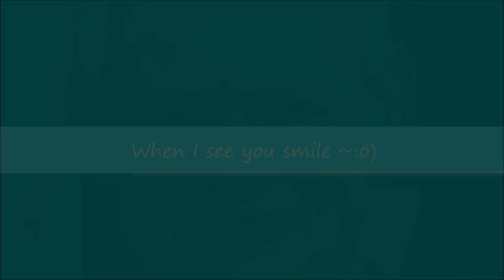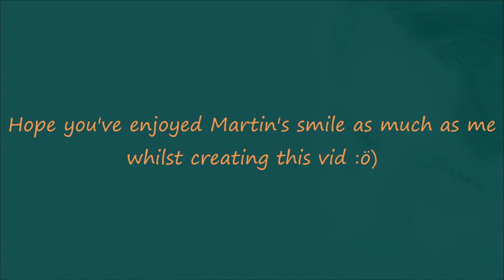Martin Clunes ~ when I see you smile ~:ö)...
I love Doc Martin - I only came across the series by chance this year (2022), and then I got curious about this 'Martin Clunes' and ~ what can I say... isn't he gorgeous?!...sigh...
He is soooo soo sweet and funny in real life. Love his mischievous smile and his hearty laughter ~ and his velvety sexy voice...
he has one of the most gorgeous and sexiest voices I've ever heard...sigh...could listen to him all day long ~ especially his 'Islands of...' documentaries. Well, I wished he would do more films..so you could catch a glimpse, or even more meet him at red carpet premieres in London. I would really love to meet him in person some day.